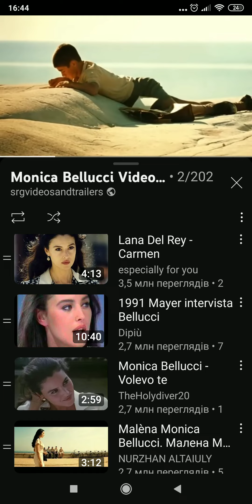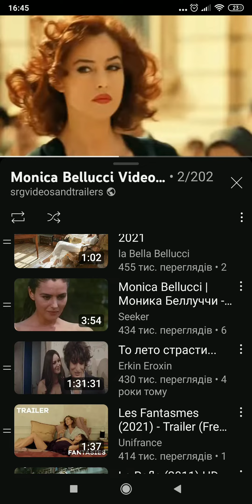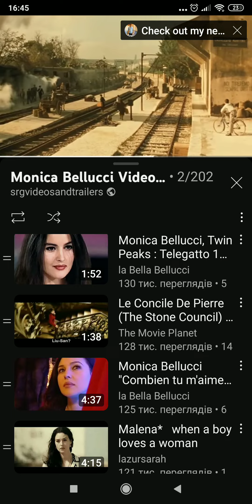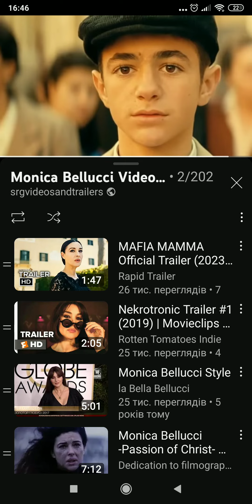Monica Bellucci Videos and Trailers on YouTube.